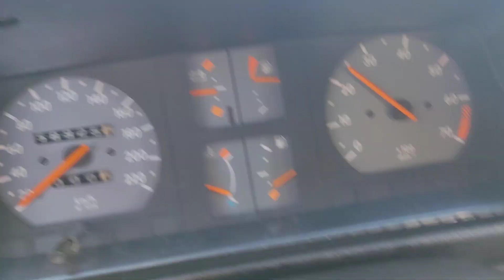Auto Viação Urubupungá 4370 - Marcopolo Viaggio 1050 G7 - Mercedes Benz O500 M